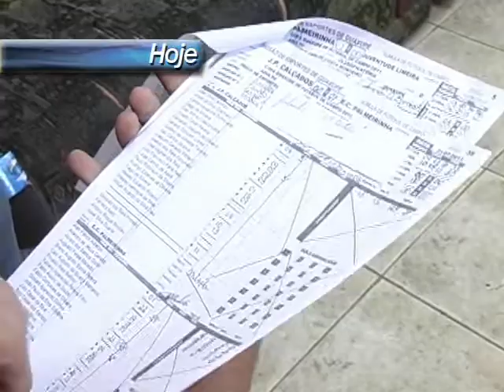Resumo da Semana